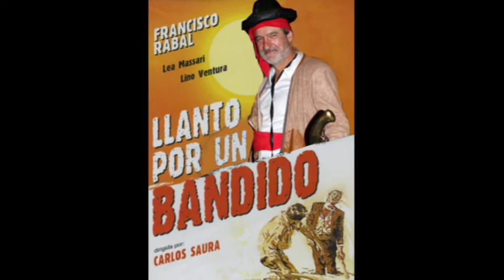Fotomontajes Carnavales 2014 Pradoluengo